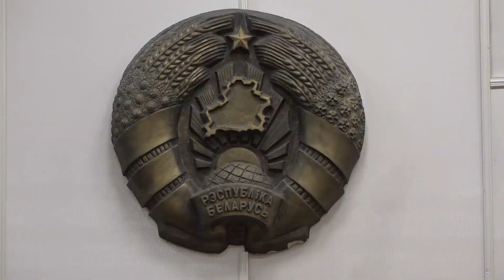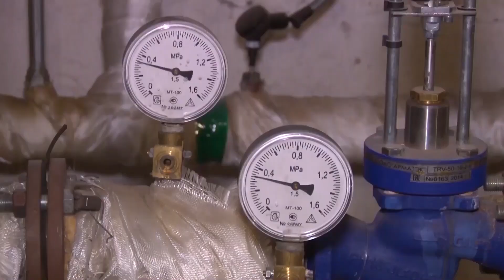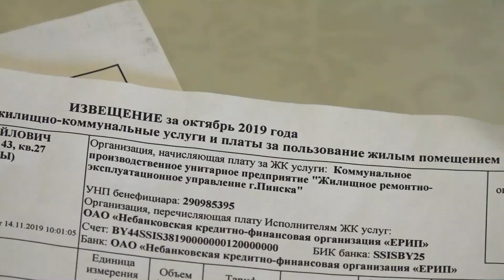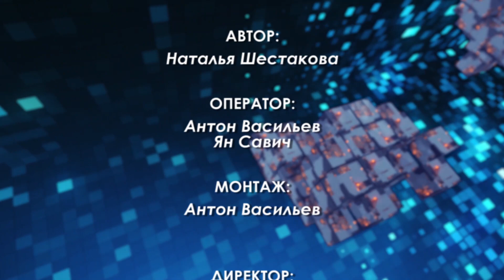Комфортное жильё: каким ему быть? "Подробности" 10.07.2020 г.